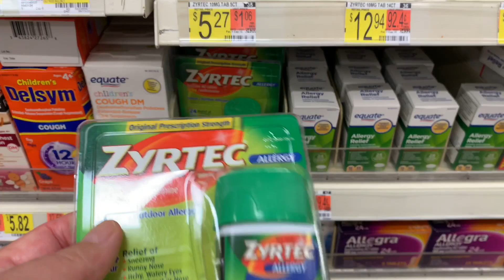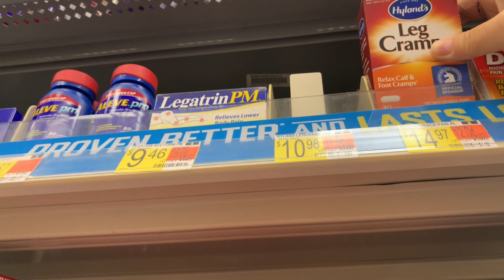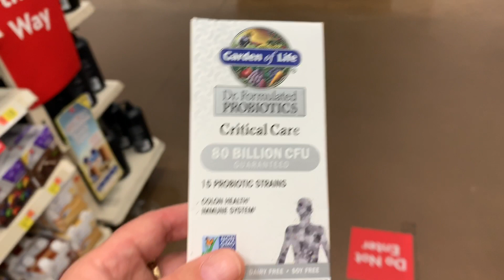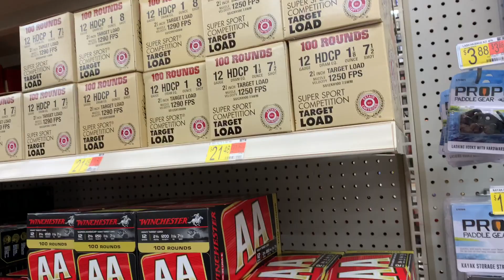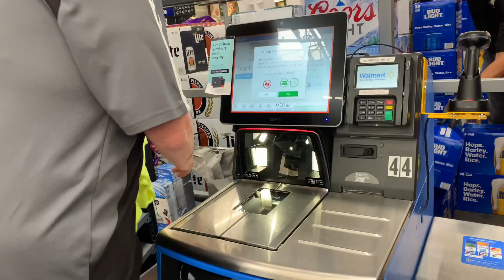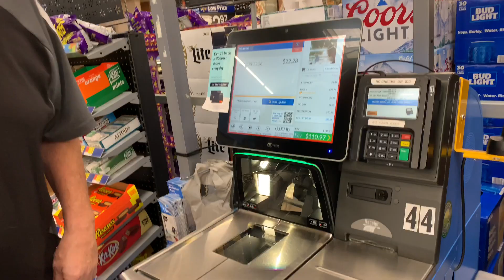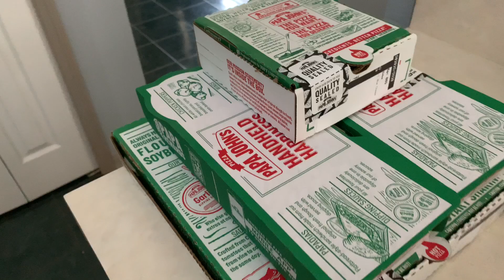ОН РАССЕРДИЛСЯ НА МЕНЯ🔴ПОЧТИ ИСТЕРИКА🔴ЧТО Я СДЕЛАЛА НЕ ТАК